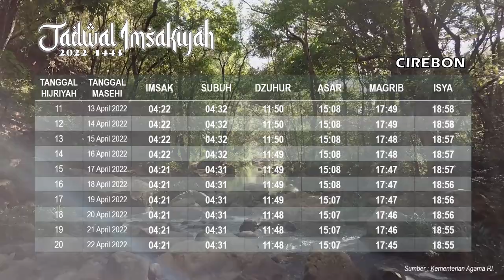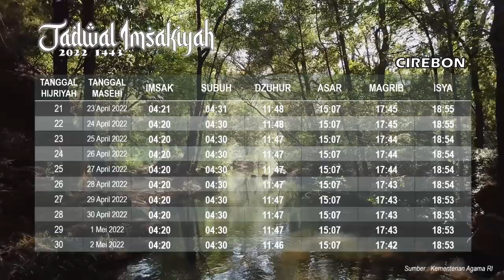Jadwal Imsakiyah 2022 Kota Cirebon dan sekitarnya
Jadwal Imsakiyah Bulan Ramadhan 2022 wilayah Kota Cirebon dan sekitarnya. Jadwal imsakiyah ini bersumber dari Kementerian Agama. Jadwal Imsakiyah Ramadhan ini meliputi : Imsak, subuh, dzuhur, asar, maghrib, isya. Selamat menunaikan ibadah puasa ramadhan 1443 H bagi kalian yang menjalankan.